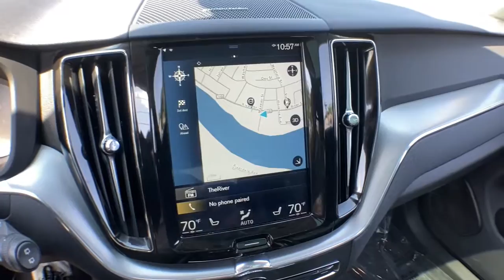2019 Volvo XC60 Haverhill MA, Lawrence MA, Methuen MA, Salem NH, Andover, MA 13434V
Onyx Black Metallic Used 2019 Volvo XC60 available in Haverhill, Massachusetts at Jaffarian Automotive Group. Servicing the Lawrence MA, Methuen MA, Salem NH, Andover, MA area.
2019 Volvo XC60 T6 Momentum - Stock#: 13434V - VIN#: LYVA22RK7KB229375

SUPER CLEAN!!! LOW MILEAGE! CLEAN CARFAX - NO ACCIDENTS REPORTED, Certified By Volvo WITH FACTORY BACKED WARRANTY UNTIL 09/2023 WITH UNLIMITED MILES!!! T6AWD, 12.3 Driver Display (Digital Instrument Cluster), 19 Alloy Wheels, BLIS Blind Spot Information System, Heated Rear Seats, Navigation System, Power Liftgate, Power moonroof. brbrbrThis vehicle has been Value Priced, below our competition, using Live Market Pricing Technology, saving you both Time and Money! You'll never pay too much at JAFFARIAN! The Most Car for the Least Amount of Money! COME SEE US TODAY AT 600 RIVER STREET IN HAVERHILL OR VISIT US ON THE WEB